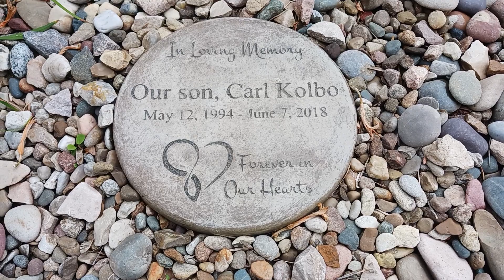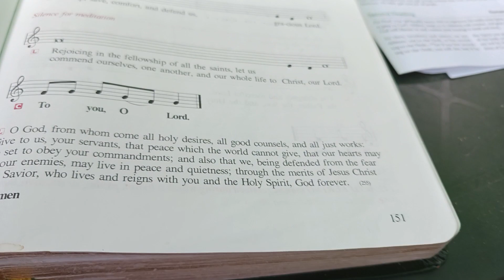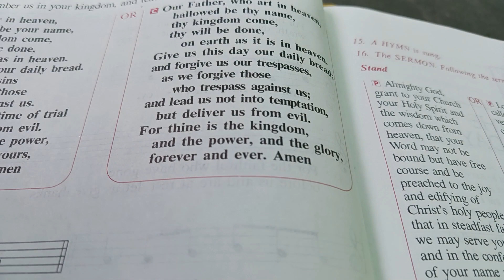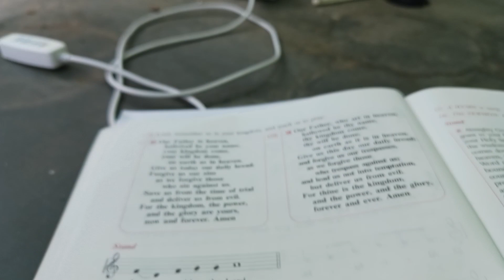devotion 0719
MIDWEEK DEVOTION    July 19, 2023
Garden Tour 2 – The Deck
Michigan Lutheran Church
Pastor Mark R Kolbo
Music for Meditation:
Lord, Let My Heart Be Good Soil